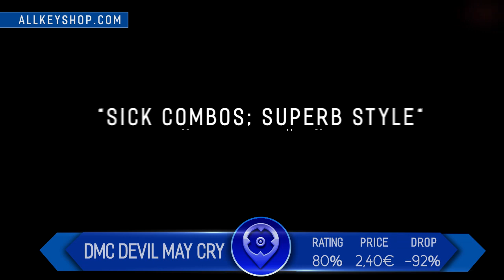Watch Our Daily PC Game Deals and Win a Game of your Choice!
We're doing something special today. Instead of telling you which game you'll get a chance of winning, we'll let you decide which game you'll get if you win the giveaway. A game of your choice - what could be better than that? Watch the video to get the code for one entry.

Don't miss this chance to win the game you've been wanting to play. Hurry!